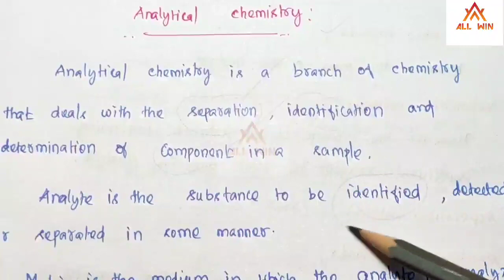Analytical chemistry|Unit 1|Introduction|TRB POLYTECHNIC|ALLWIN